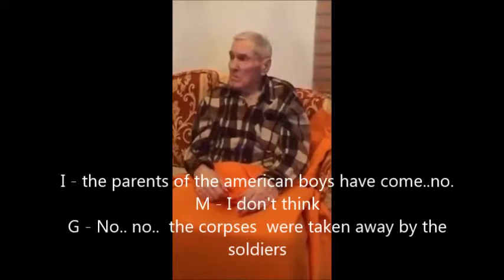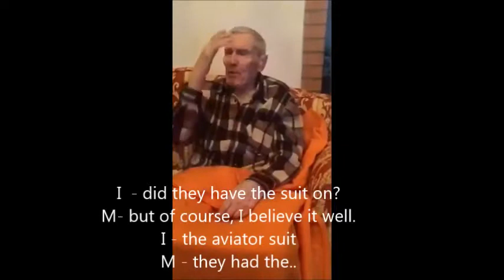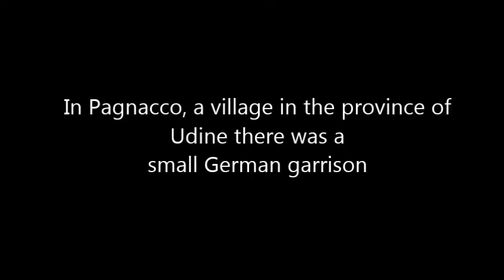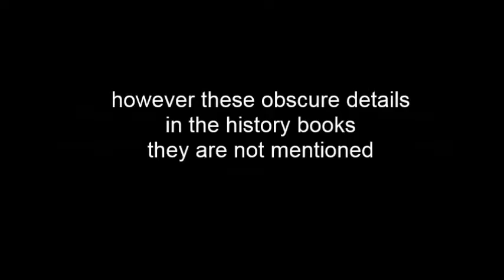fall of the b24 bomber in Plaino ITALY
when the "liberator B24" hit by the Flak it fell between the villages of Plaino and Zampis [Udine]

In World War II from 1943 to 1945 the allies bomb Italy. They were carpet bombing with the pretext to strike the hostile positions. In reality, the bombings often they happened at random and in an approximate way with the sole intent of TERRORIZE the population.
Marino, born in 1924, tells of the fall of the bomber "b24 liberator" and what he saw that day.
soundtrack -  Kevin McLoud - Dangerous